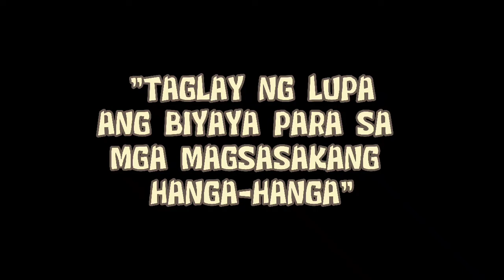"Pag-usbong" Paloyon Proper Nabua Camarines Sur